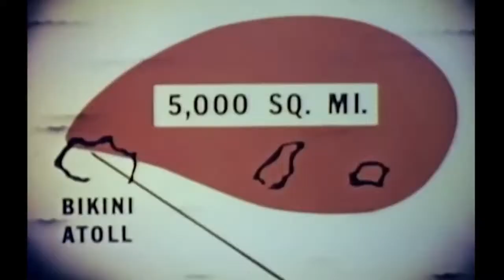Command & Control: Trailer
Jake M. - Period 5 - Trailer SSR - Command and Control Book - 656 Pages - Ms. Carrenard
Fan-Made / Not Official Trailer for the documentary Command and Control (2016)
Sound Used:
Footage Used:
Copy Right Owned By Creators Mentioned.